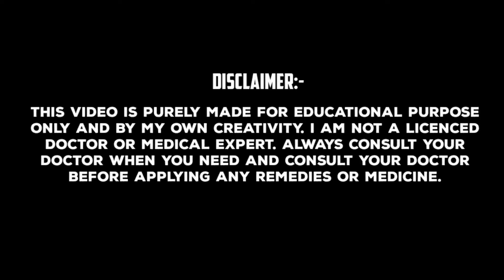রক্তশূন্যতা দূর করার উপায় || রক্তাল্পতা দূর করার উপায়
রক্তাল্পতার স্থায়ী সমস্যায় ভুগলে ওজন কমে যায়, খিদে কমে যায়, স্মৃতিশক্তি কমে যায়, ভালো ঘুম হয় না, বেশি পরিমাণে চুল ঝরে, ঘন ঘন নখ ভেঙে যায়, মাথা ঘোরে এবং সব সময় শরীরে ক্লান্তির ভাব বজায় থাকে।
আজকের এই ভিডিওতে আপনাদের জন্য এমন পাঁচটি অসাধারণ খাবারের তথ্য নিয়ে এসেছি যেগুলি নিয়মিত খেলে অ্যানিমিয়া বা রক্তাল্পতার সমস্যা ১০০% দূর হয়ে যাবে।

খাবারের মাধ্যমে রক্তাল্পতা এবং রক্তশূন্যতা দূর করার উপায়:- 👇

১:- রক্তাল্পতা দূর করার প্রথম জাদুকরী খাবারটি হলো পালং শাক। পালং শাক এর মধ্যে রয়েছে ক্যালসিয়াম, ভিটামিন A,C,E এবং বিটা ক্যারোটিন।
প্রতিদিন আধ কাপ সেদ্ধ পালং শাক খেলেই দেহের 20% আয়রনের অভাব পূরণ হয়ে যাবে।

২:- দ্বিতীয় খাবারটি হলো বিট। বিট একটি অত্যন্ত আয়রন সমৃদ্ধ খাবার যা রক্তের হিমোগ্লোবিন রঞ্জক তৈরিতে সাহায্য করে, অতি দ্রুত রক্তাল্পতার সমস্যা দূর করে। প্রতিদিন 100 গ্ৰাম বিটের জুস খেলে আপনার 20% আয়রনের অভাব পূরণ হয়ে যাবে।

৩:- তৃতীয় খাবারটি হলো টমেটো।
টমেটোর মধ্যে রয়েছে ভিটামিন-E, ফাইবার এবং বিটা ক্যারোটিন। টমেটোর মধ্যে থাকা ভিটামিন-C, অন্য খাবারের মধ্যে থাকা আয়রন শোষণ করে রক্তে 20%  আয়রনের অভাব পূরণ করে।
তাই প্রতিদিন একটি পাকা টমেটো অবশ্যই খাবেন।

৪:- চতুর্থ খাবারটি হলো ডালিম।
ডালিম ভিটামিন-C এবং আয়রনের ভান্ডার।
প্রতিদিন সকালে ব্রেকফাস্টের সময় একটি ডালিমের রস খেলে 20% আয়রনের অভাব পূরণ হয়ে, সবরকম শারীরিক দুর্বলতা, ক্লান্তিভাব এবং রক্তাল্পতার সমস্যা সম্পূর্ণরূপে দূর হয়ে যাবে।

৫:- রক্তাল্পতা দূর করার পঞ্চম খাবারটি হলো চিনেবাদাম। চিনেবাদামে আছে উচ্চমানের প্রোটিন, ম্যাগনেসিয়াম এবং ভিটামিন-B6। দৈনিক 100 গ্ৰাম চিনেবাদাম খেলে 20% আয়রনের অভাব পূরণ হবে এবং দ্রুত ওজন বৃদ্ধি পাবে।

তাই বন্ধুগণ আয়রনের অভাব পূরণ করে, রক্তাল্পতার সমস্যা সম্পূর্ণরূপে দূর করতে নিয়মিত এই খাবারগুলো অবশ্যই খান।

PIC & VIDEO CREDITS:- @PIXABAY @PEXELS